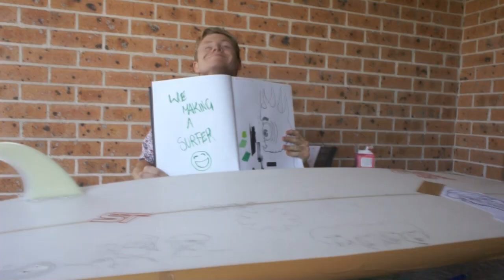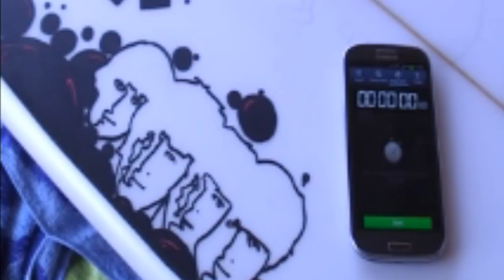Tyler Harding Custom Surfboard Design